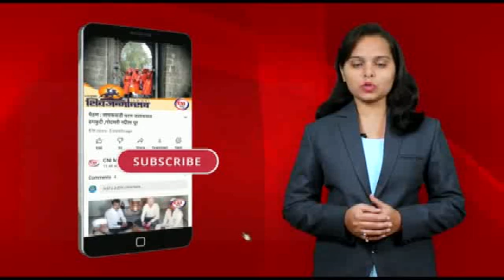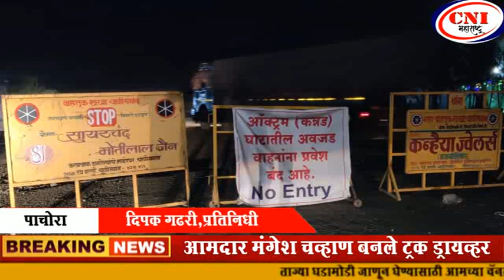चाळीसगाव : आमदार मंगेश चव्हाण बनले ट्रक ड्रायव्हर